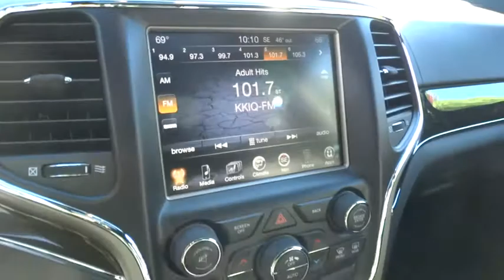2014 Jeep Grand Cherokee Pleasanton, Walnut Creek, Fremont, San Jose, Livermore, CA 25747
2014 Jeep Grand Cherokee
2014 Jeep Grand Cherokee Overland - Stock#: 25747 - VIN#: 1C4RJFCG6EC232592